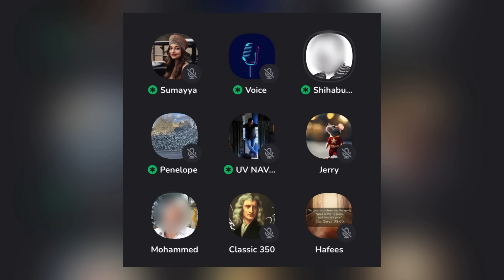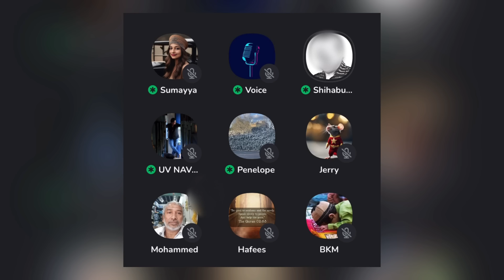മലയാളി മുസ്ലിങ്ങളൊക്കെ മണ്ടന്മാർ ആണെന്നാണോ ഇങ്ങേര് വിജാരിച്ച് വെച്ചിരിക്കുന്നേ 😂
"ഞാൻ നിങ്ങളെ പോലെ ഒരു സാധാരണ മനുഷ്യനാണ് പക്ഷെ ബിമർശിക്കാൻ പാടില്ല?"

clubhouse malayalam
clubhouse malayalam debate
debate malayalam
sebastian punnakkal
jabbar mash
sebastian punnakkal philip latest
nasar kodimaram
anil ayyappan
shafeena
ea jabbar mm akbar
neuronz malayalam
madrassa debate
സെബാസ്റ്റ്യന് പുന്നക്കല് ഫിലിപ്പ്
debates malayalam
tj joseph
anil kodithottam